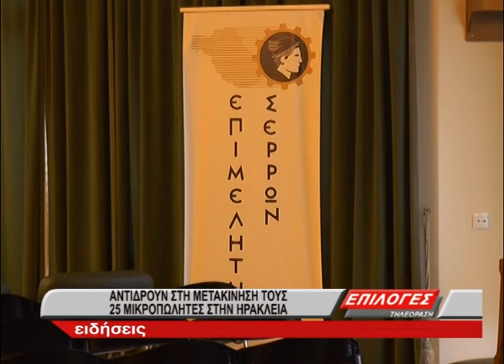Σέρρες : Αντιδρούν στην μετακίνησή τους 25 μικροπωλητές στην Ηράκλεια